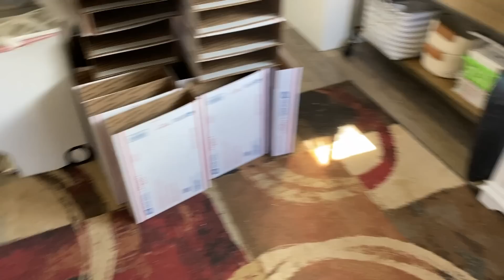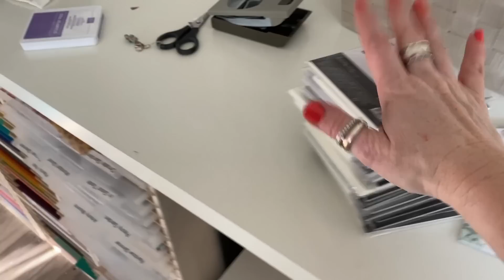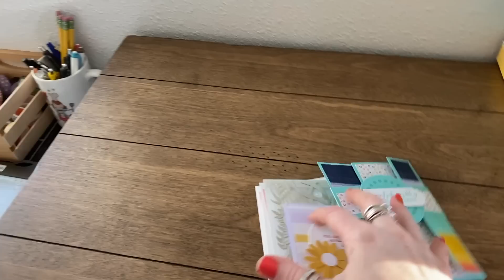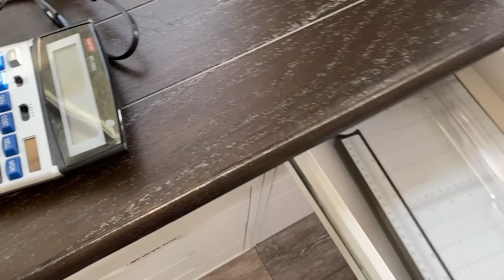DITL of a Stampin' UP! Demonstrator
Day in the life of a Stampin' UP! Demonstrator

Non Stampin UP! Supplies:
Dymo Label Maker 4XL

These are the main supplies used. Product disclosure below.